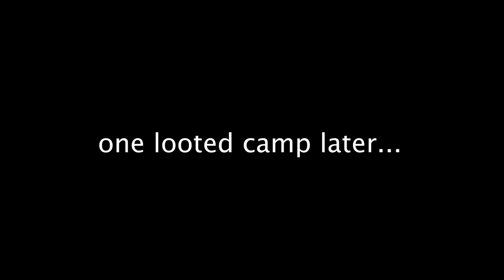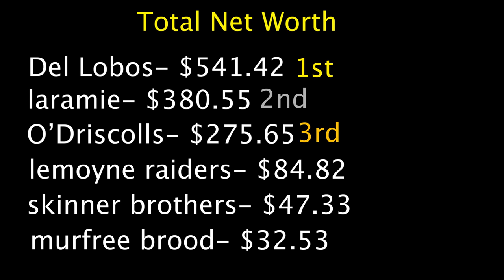Which gang is the richest in Red Dead Redemption 2